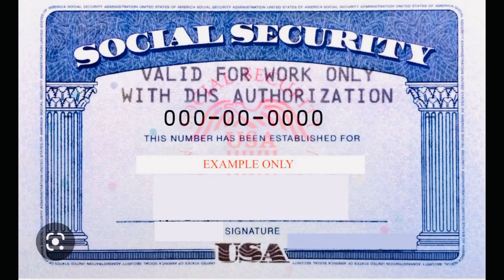3 Easiest way to come to America | America kese Aa sakte hai? | green card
3 Easiest way to come to America | America kese Aa sakte hai? | green card
Green card / 3 way to get green card in USA
Video highlights
Usa me green card
Asylum to green card
U visa to green card
Usa me green card kese le
Green card
Usa citizenship
Pakistan to usa
Gujarati in usa

How can I get USA Green Card?

Is USA Green Card free?

How many years it take to get Green Card in USA?

When can I apply for a Green Card in 2022?

अमेरिका की नागरिकता कैसे प्राप्त करें?

किसी देश की नागरिकता कैसे प्राप्त करे?

London की नागरिकता कैसे मिलती है?

दोहरी नागरिकता कहाँ है?

2022 में अमेरिकी नागरिक बनने में कितना खर्च आता है?

क्या अमेरिका के पास दोहरी नागरिकता है?